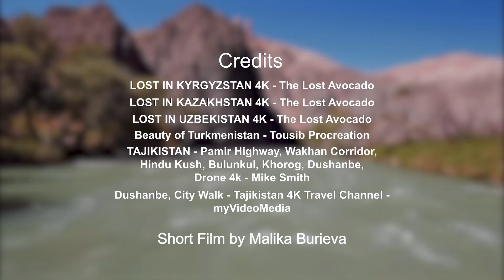The Beauty of Central Asia | Malika Burieva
This video is for editing and entertainment purposes only. Copyright Disclaimer Under Section 107 of the Copyright Act 1976, allowance is made for "fair use" for purposes such as criticism, comment, news reporting, teaching, scholarship, and Fair use is a use permitted by copyright statute that might otherwise be infringing.

Read my feature on the July II issue on Overachiever Magazine